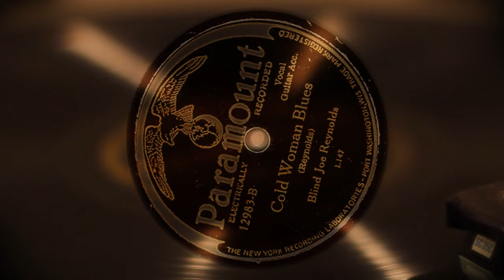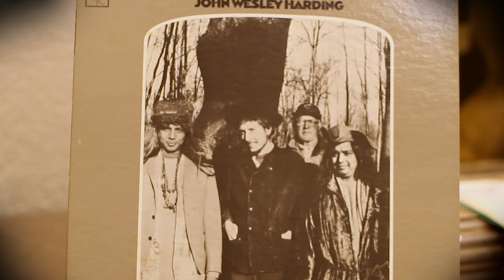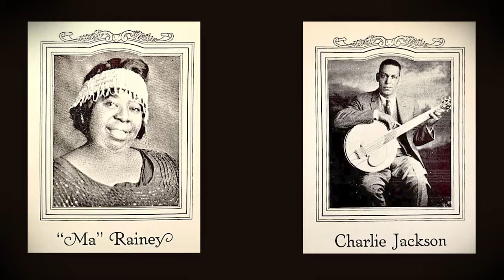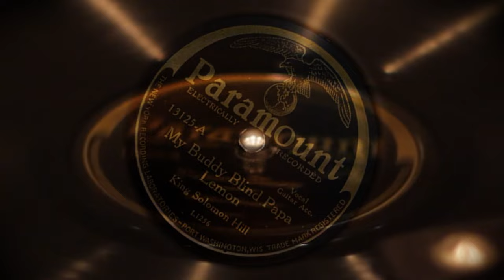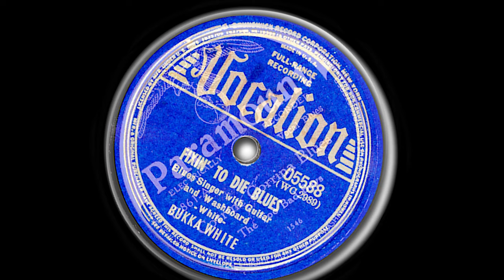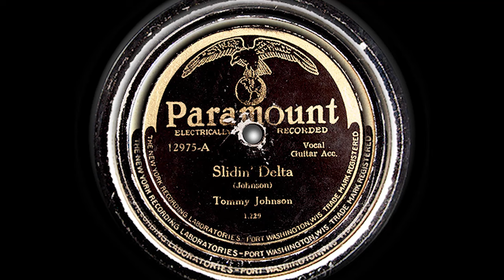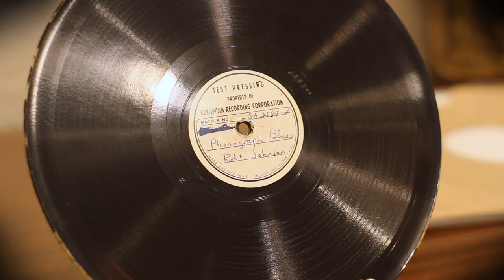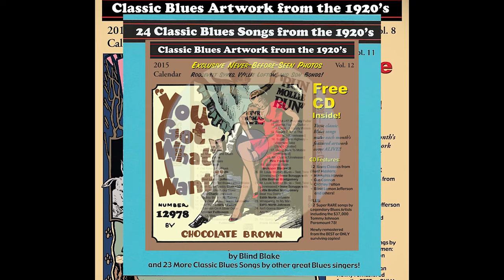The Sherlock of Shellac: John Tefteller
The Sherlock of Shellac profiles the Delta Blues 78rpm record collector John Tefteller.

Where possible the appropriate accreditation is given. Due to image alterations ownership of many images can not be verified. Where ownership is known a credit is as given. The audio/video files on this site are for listening/watching purposes only. Downloading of these files to one’s computer is strictly prohibited.

It is this organization’s belief that the usage of specific content used on our site containing copyrighted knowledge conflicts with authorized use, and/or does not comply with fair use as described in this context, contact us through our contact page and we will remove the offending content immediately.

Mack Banks photo at 5:12 was taken by Axel Küstner.
All copyrights reserved by Axel Küstner.